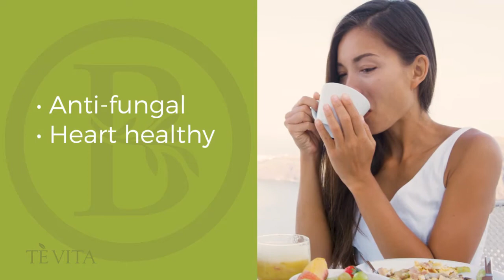BellaVita and Youngevity announce TeVita, the first great tasting Olive Leaf Tea!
TeVita is a handpicked 100% organic olive leaf tea from Abruzzo, the green heart of Italy. Finally, the perfect alternative for a healthy tea that tastes great and 100% pure!